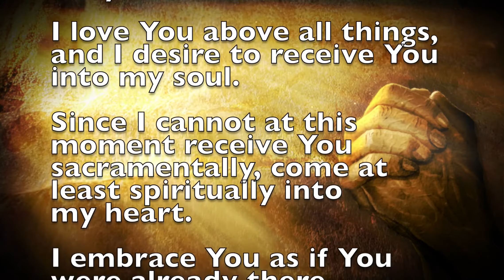St. Patrick's Catholic Church - Fifth Sunday of Easter